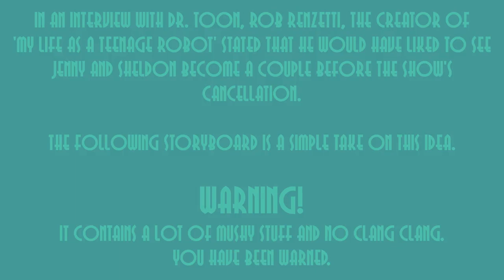amatory algorithm actualization - original by zonetoons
this got posted because one of the writers of mlaatr published his version of who jenny would have ended up with.  i didnt make this, all the credit goes to zone.

 (i'm torn on the story, it's bittersweet tbh)